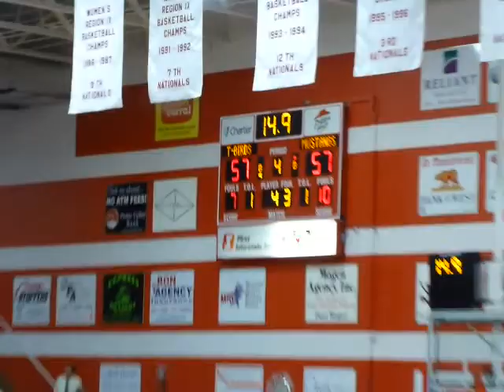NC vs East (6/8) - State Bball Quarter Finals - Mar 13, 2014